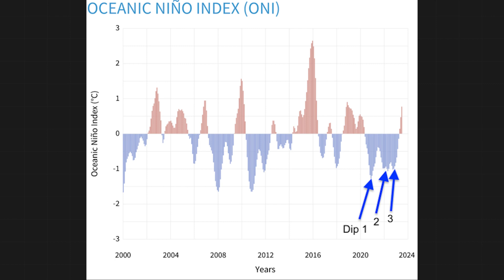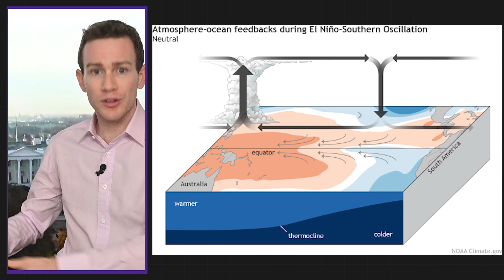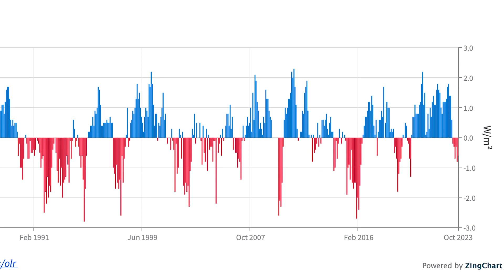Something's going on with El Niño...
The oceans are exhibiting signals of a strong El Niño, but the atmosphere isn’t quite in agreement. MyRadar meteorologist Matthew Cappucci breaks down what’s going on.